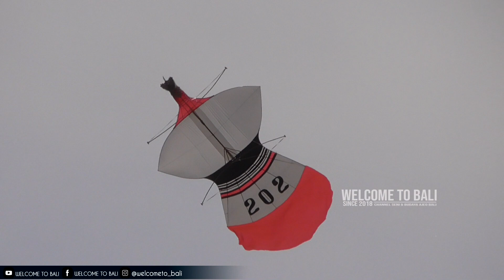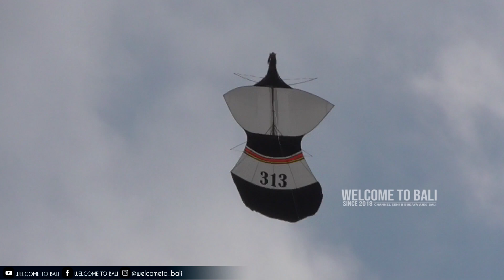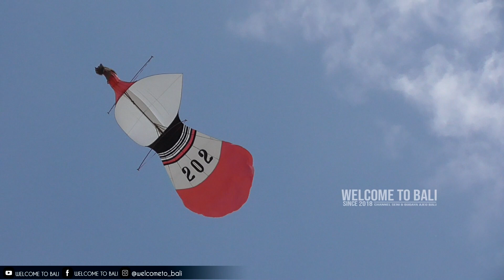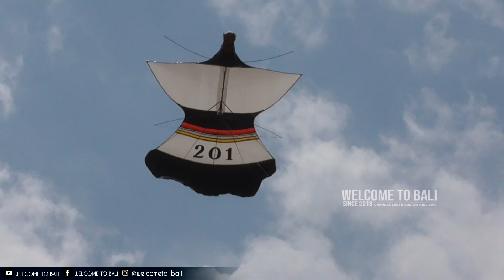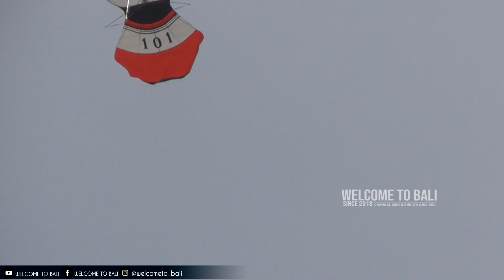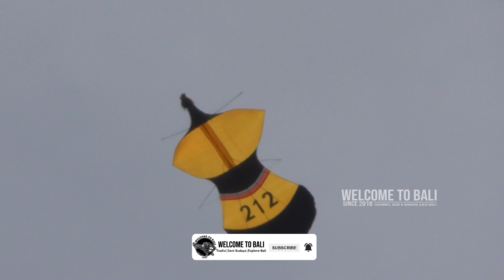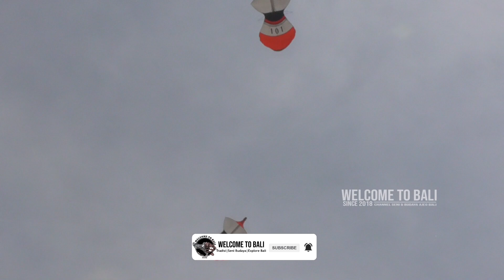JANGGAN BUNTUT PLASTIK, Lomba Layang layang Pelukis Awan Kite Festival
Hari pertama, Minggu 1 Mei 2022.
Lomba Layang layang Pelukis Awan Kite Festival.
Lokasi Carik Latu.
Seri Janggan Buntut Plastik